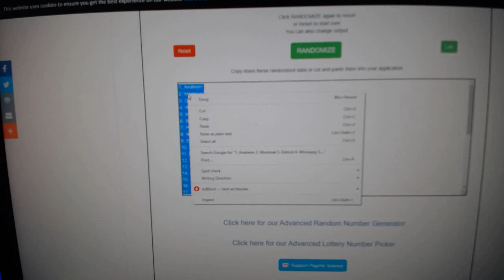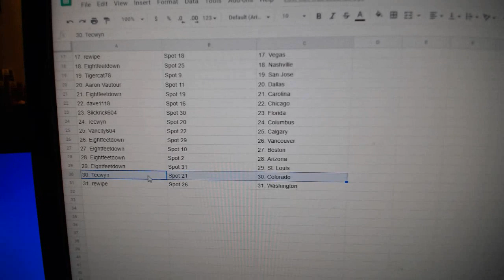Team Randoms - C&C GB #11,598